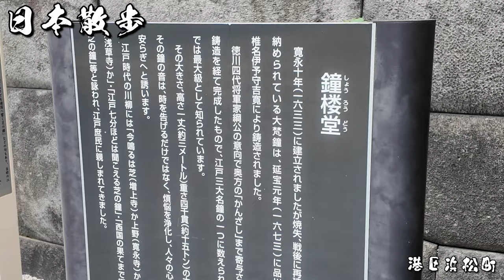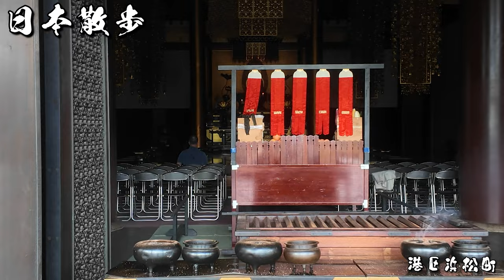港区浜松町 hamamatsucity 4k hdr japanwalkingtour vlog 2024年5月21日